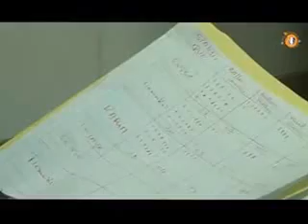10J STADE 0 vs SOA 1